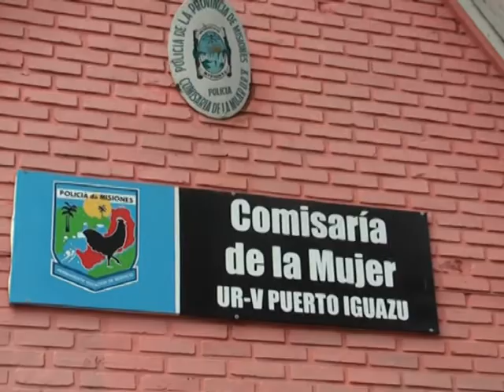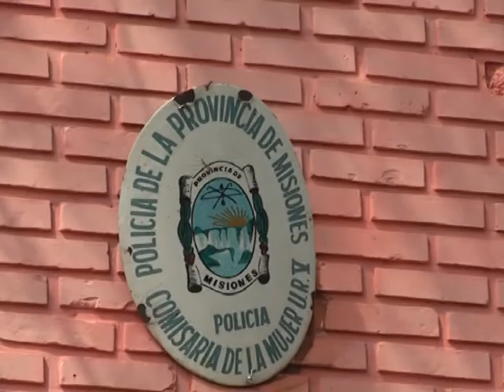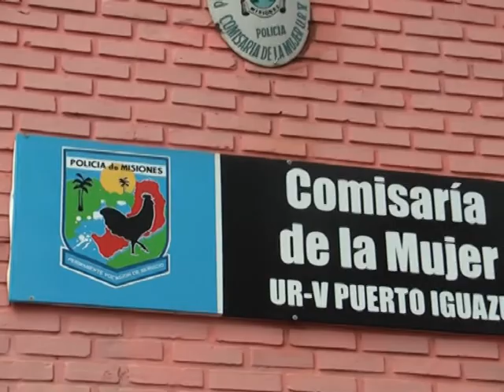09 PATRICIA PORTILLO